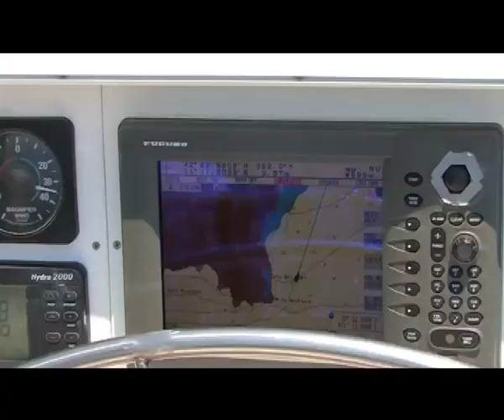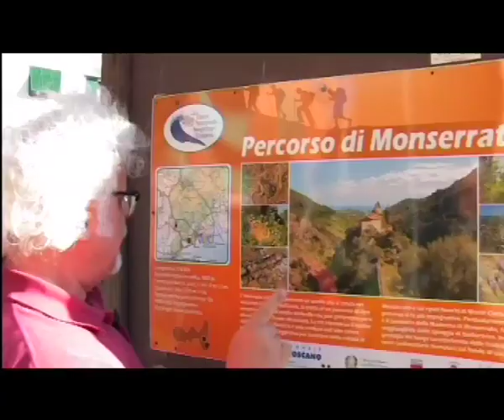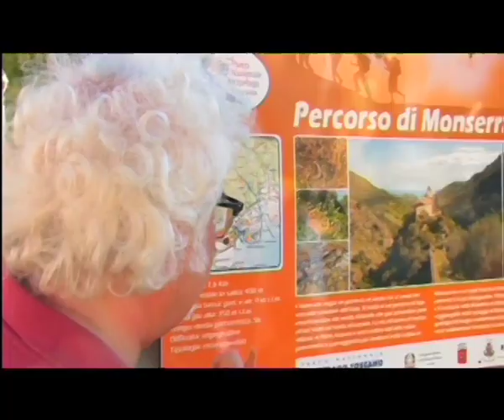3 - L'isola di Montecristo | Popoli del Mare, seconda serie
La nostra avventura di oggi inizia al Museo Etrusco di Piombino con l'equipe di Archeologia Sperimentale di Populonia e Baratti che ricostruisce una cena etrusca, a cui partecipano anche Syusy, Patrizio e l'equipaggio di Adriatica. Proseguendo, facciamo rotta all'isola di Montecristo, o isola di Giove. Gli Etruschi furono i primi a venire sull'isola per sfruttare la sua foresta di lecci, ma non furono gli ultimi... infatti, oltre all'attività antropica diretta, l'isola fu influenzata da animali e piante intrusive, portate dall'uomo. La biodiversità autoctona è in pericolo! Per questo all'inizio degli anni '70 l'isola di Montecristo è stata dichiarata Riserva Naturale...

+++ I POPOLI DEL MARE +++

Fin dall'antichità è sempre stato più facile girare il mondo per mare che non via terra. Sull'acqua – chi naviga lo sa – non ci sono confini e a volte basta lasciarsi portare dal vento. Syusy, appassionata di archeologia e misteri della storia, ne ha sempre tenuto conto viaggiando per il mondo e navigando su Adriatica. In particolare nel Mediterraneo, dove navigare è come spostarsi nella Storia! Da tempo Syusy ha seguito le tracce dei Popoli del Mare, indagando l’origine, gli spostamenti e le abitudini di queste antiche popolazioni che colonizzarono il Mediterraneo prima di Etruschi e Fenici, i misteriosi costruttori delle mura ciclopiche poligonali che si trovano sparse in tutto il mondo. Sono Popoli del Mare i Tirreni, i Shardana, i Paleset, i Tursa, i Siculi... Ma prima di loro c’è stato un tempo in cui altre genti ci hanno lasciato testimonianze incredibili, soprattutto di tipo architettonico. Li chiamavano Pelasgi, ma chi erano in realtà? E che origini hanno le mura ciclopiche a loro attribuite?

Ogni settimana su questo canale You Tube una nuova puntata della serie!